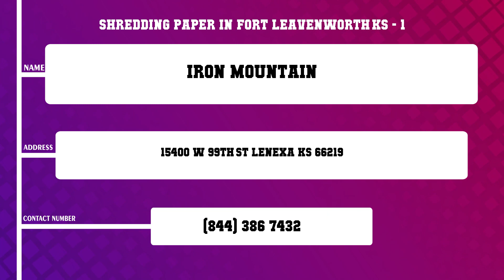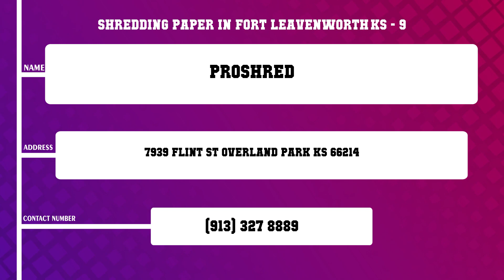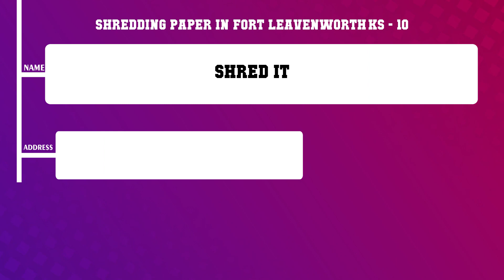Top 10 Shredding Paper in Fort Leavenworth, KS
Top 10 Shredding Paper in Fort Leavenworth, Most popular Shredding Paper in Fort Leavenworth, KS, What are 10 best Shredding Paper in Fort Leavenworth City?

List of Business/Service Listed in this Video related to Shredding Paper:
Iron Mountain
Iron Mountain
Iron Mountain Lenexa
Iron Mountain Kansas City
Midwest Shredding Service LLC
PROSHRED Kansas City
Pet Cremation Services
Community Shredder Industries LLC
Proshred
Shred it

Content of this Video:
10 Most Famous Shredding Paper in Fort Leavenworth KS
Best 10 Shredding Paper located near Fort Leavenworth
Fort Leavenworth Top Business related to Shredding Paper